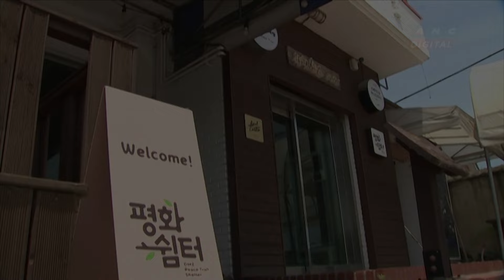'It's the tensest city': South Koreans on border with North fear rising hostility | ANC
On The Scene: Residents in Paju, a city near the inter-Korean border, worry about the escalating tensions between the two Koreas that are threatening their livelihoods.